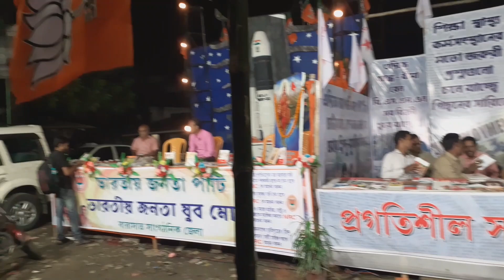Barasat City during Kali Puja 2019 (Railgate to Regiment ) : My Experience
This video presents my experience to  Barasat City during Kali Puja 2019 (Railgate to Regiment )/ বারাসাত রেজিমেন্ট ক্লাব কালী পূজা ২০১৯.  You know that Regiment Club Kali Puja is one of the best Kali Pujas of Barasat, North 24 Pgs.  It is needless to say that the puja must give you some awesome experience. It’s known to all that one of the biggest festivals of West Bengal is undoubtedly Barasat Kali Puja. Barasat is now going to celebrate Kali puja festival in the most auspicious way. Every puja committee is now in hurry. Their preparation is on pick hour. Almost every puja is based on awesome theme which must attract all the spectators to the superbly decorated puja-pandals. Actually, Barasat Kali puja is a famous  event throughout the country. Everyone waits for this unparalleled  mega show of Barasat. Kali Puja Festival at Barasat attracts thousands of spectators every day by the mindblowing pandals and awesome Maa Kali Idols.  I , with this video, like to present my experience of Barasat City during my journey from Railgate to Regiment Club Kali Puja 2019.
Please, go to Regiment Club to enjoy the beauty of their Kali Puja Pandal 2019.
Now please, watch this video and say something below about this video. If any mistake, please mention it in your comment so that I can rectify the video.
Yours
Everything ABCD